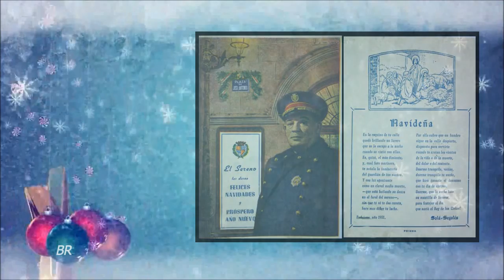Records de nadal / Recuerdos de Navidad en Badalona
fotos antiguas de la ciudad de Badalona en navidad